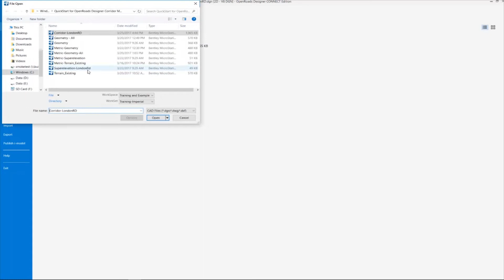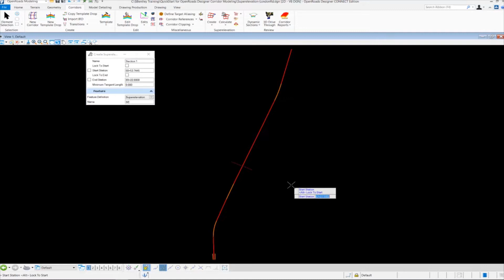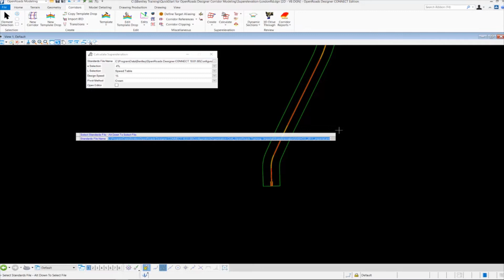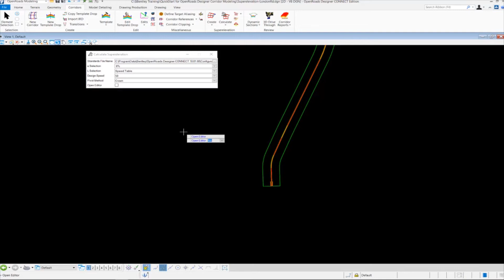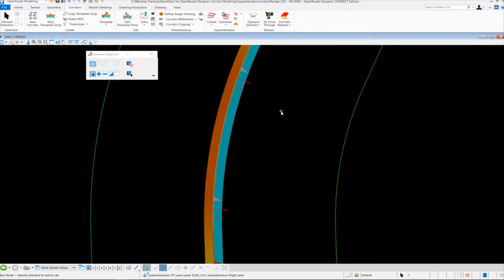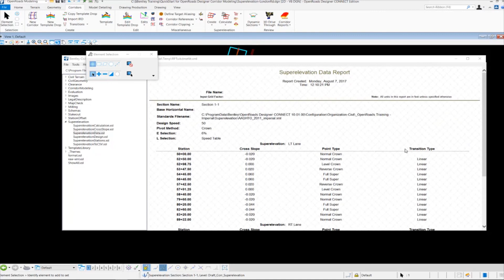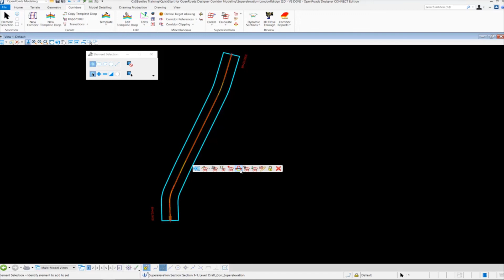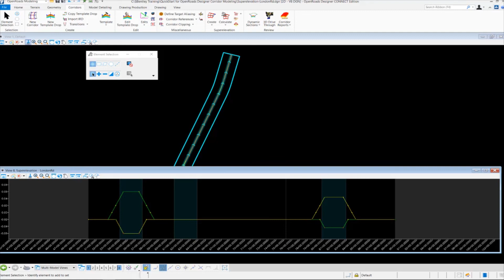05 Create Superelevation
In this video, you will learn how to create superelevation using the superelevation tools. You will learn how to create superelevation sections and lanes, how to calculate superelevation transitions based on AASHTO design standards and also how to review superelevation transitions by creating superelevation reports. We will also discuss how to create and review a superelevation diagram.